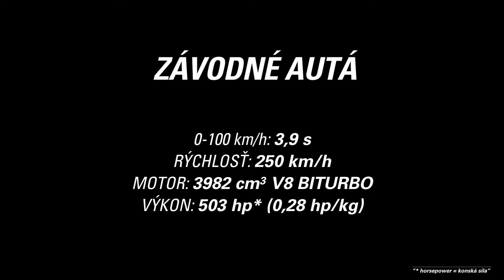OMV MaxxMotion – Pekelný závod (Slovensko)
Vysokovýkonné palivá MaxxMotion sú testované aj v tých najťažších pretekárskych podmienkach.
Pozrite sa, ako sa im darilo v súboji s vysokorýchlostným dronom. OMV. We care more.